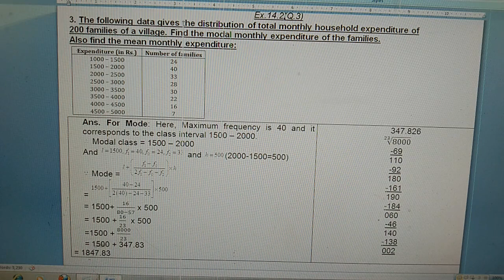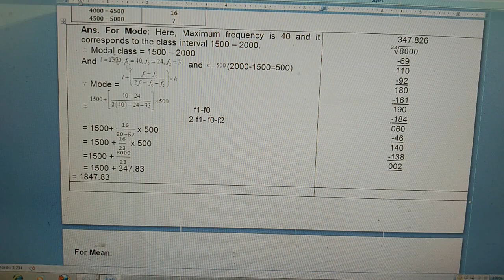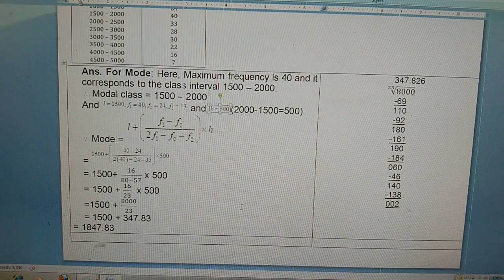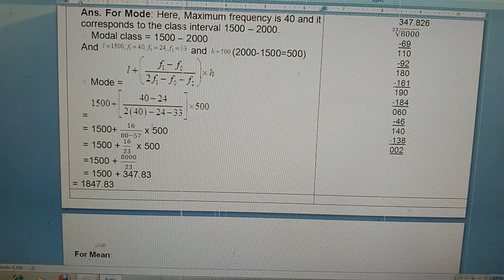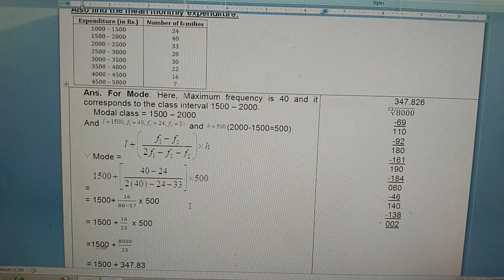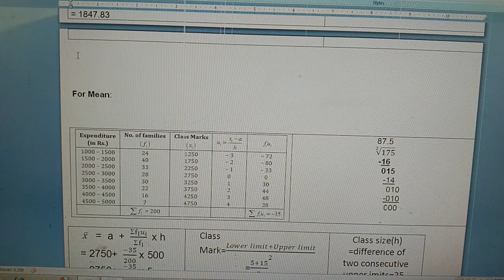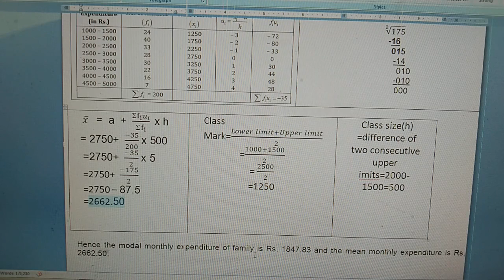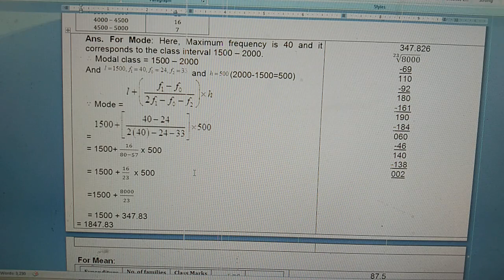X MATHS EX. 14.2 (Q.3 ) || VIDEO 10 || STATISTICS